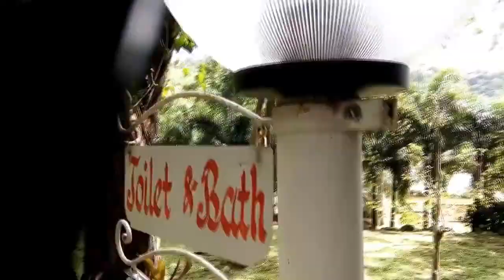Momarco Resort | Tanay, Rizal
Momarco Resort Tanay Rizal Day Trip - SPD
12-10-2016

An outing that was the "first ever" in the history of SPD.
Lucky to be part of this and got to capture highlights to make this ocassion memorable. Oyeah!